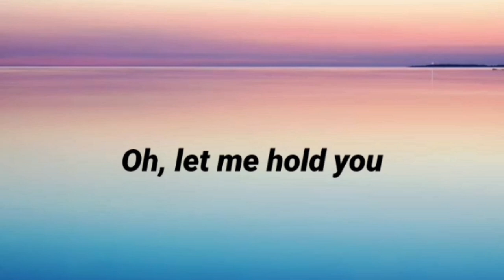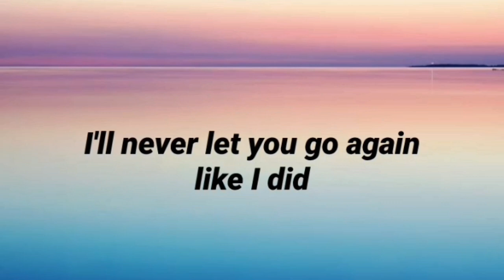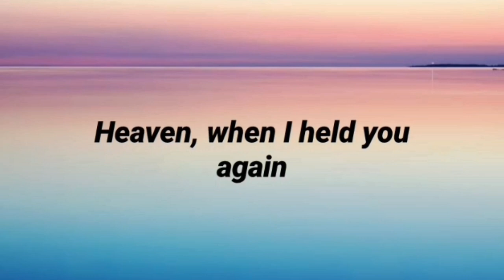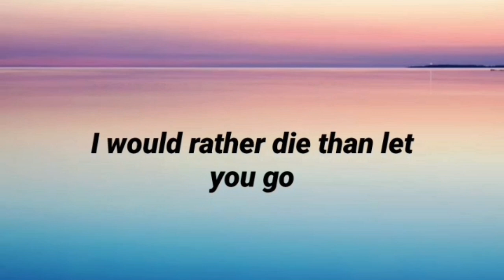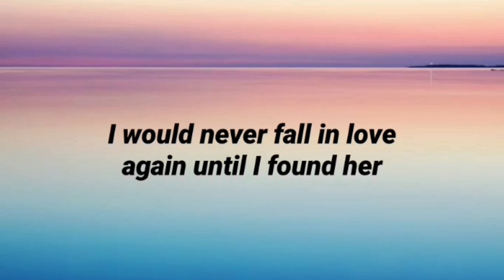Stephen Sanchez, em beihold - until I found you 🎵(lyrics)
Artist - Stephen Sanchez, em beihold